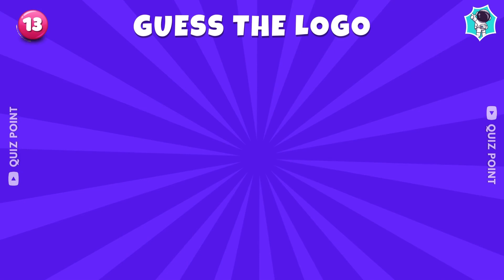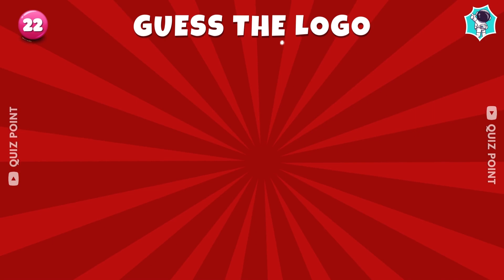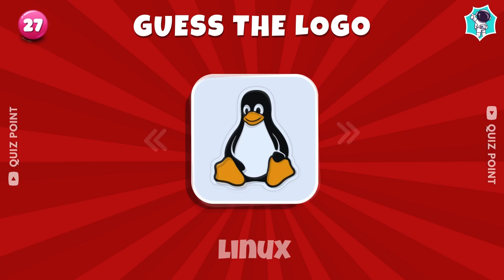Guess the Logo in 5 Seconds | 30 Most Famous Logos | Logo Quiz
Welcome to a new Quiz Point video! In today's video, you have to guess 30 most popular logos. You have only 5 seconds so think fast! In this logo quiz, you will see tech logos, food logos, drink logos, app logos, car logos and much more! I hope you all enjoy this logo challenge!

How many points did you get? Let me know! 🔌

This quiz was made for your entertainment! Test your knowledge on the most popular logos in the world with your friends and family! See who get's the best score!

Music;

Meet & Fun!

ARTIST
Nico Staf
ALBUM
LICENCES